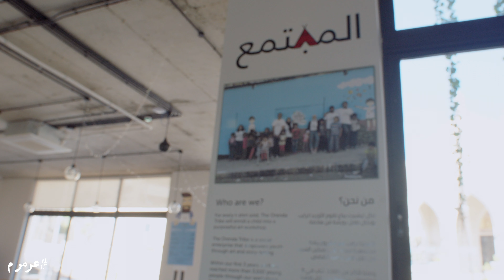الأورندا ترايب | شخصيات ومبادرات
الاورندا ترايب هي مؤسسة مجتمعية تعمل على تمكين الشباب لإحداث تغيير ايجيابي في مجتمعاتهم  باستخدام الفن وسرد القصص

كورال المحبة فعالية كانت مقامة في الاورندا ترايب يوم الجمعة 20/12/2019  بمناسبة الكريسماس

لمشاهدة المزيد :
فيسبوك